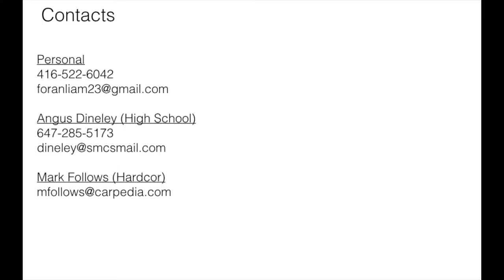Liam Foran (2020) Summer 2018 Lacrosse highlights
St. Michael's '19
Hardcor 2020 #26
Elite 100 Allstar